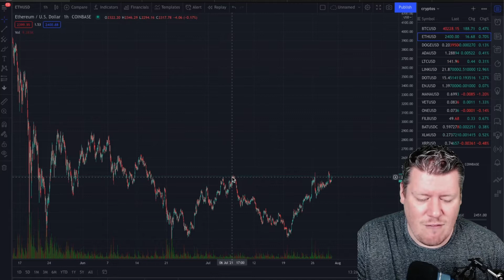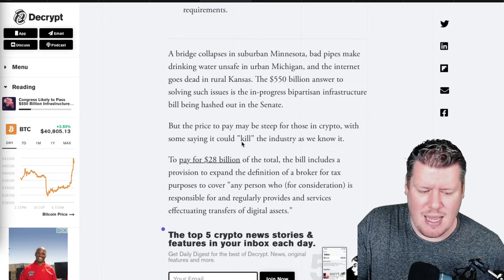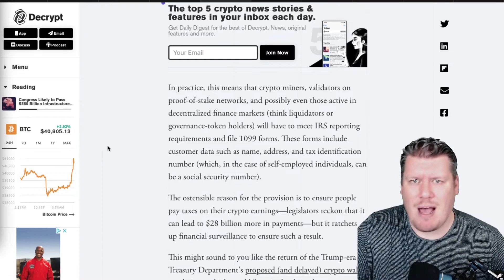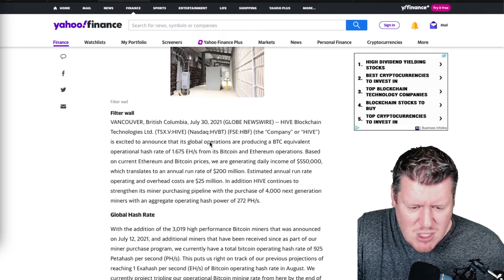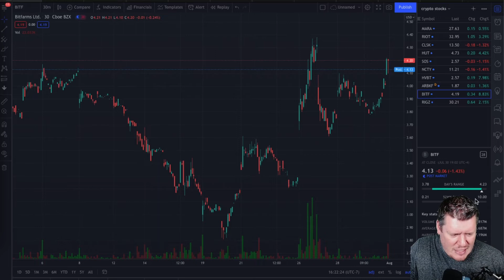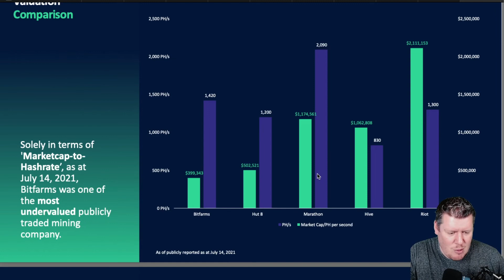Best Blockchain Mining Stocks Update | Bitcoin Bull Run Continues With Congress FUD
We’re still seeing the bitcoin bull run over $40,000 at this moment.  This is great for blockchain miners like Marathon Digital (MARA), Riot Blockchain (RIOt), Hive Blockchain (HVBT), HUT 8 (HUT), BitFarms (BTFS)

Micro Investor Youtube channel talks about the stock market, investing, money and other financial topics. Most subjects covered range from technology, EV, cloud computing, dividend investing and cryptocurrencies. Micro Investor's content is for entertainment only. In no event will Micro Investor be liable for any loss or damage of any kind whatsoever. It is always recommended to talk to a financial advisor before making financial decisions. Thank you.